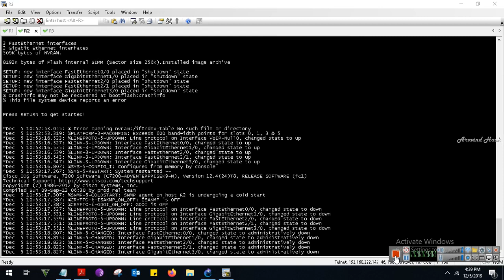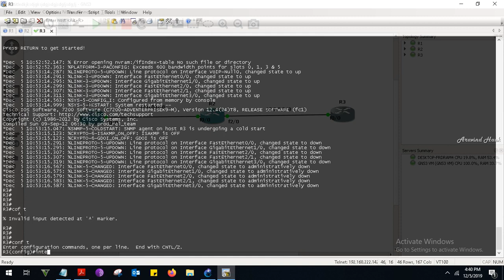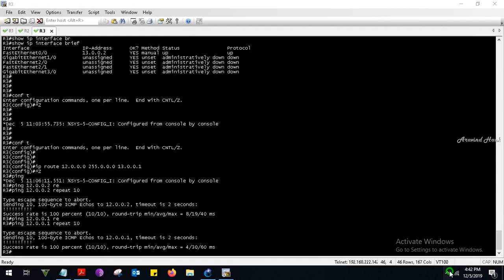Configuring Recursive Static Routes on cisco network routers